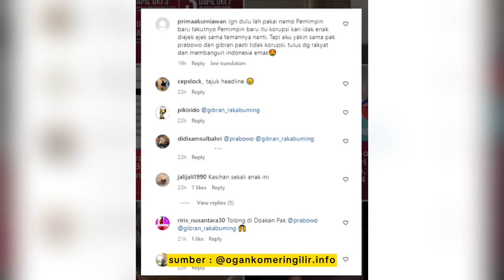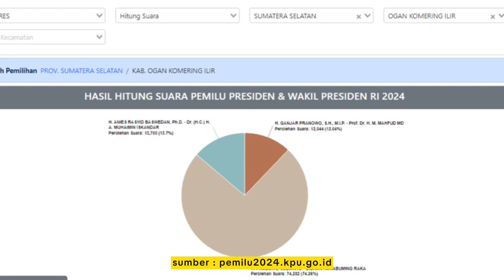Ada Ada Saja! Suami Istri di OKI Ini Pilih Namai Anaknya yang Baru Lahir dengan M Prabowo Gibran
Inilah yang dilakukan pasangan suami istri Maharani dan Atturmizi.

Ini terjadi setelah istrinya Maharani, melahirkan bayi laki-laki tepat pada hari pencoblosan Rabu 14 Februari 2024 pukul 08.40 Wib.

Bayi itu diberi nama M Prabowo Gibran. Sesuai dengan nama Capres dan Cawapres yang didukung pasangan suami istri tersebut.

Yakni, pasangan Capres Cawapres nomor urut dua, Prabowo Subianto dan Gibran Rakabuming Raka.

Dari informasi yang diperoleh kalau bayi ini lahir di Desa Celikah, Kota Kayu Agung, OKI. Dan ini adalah anak kedua pasangan tersebut.